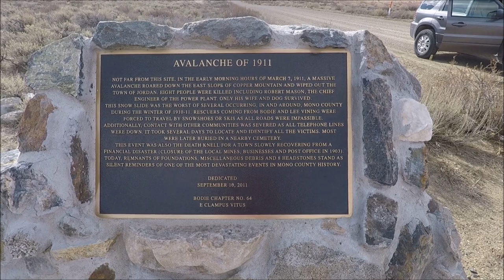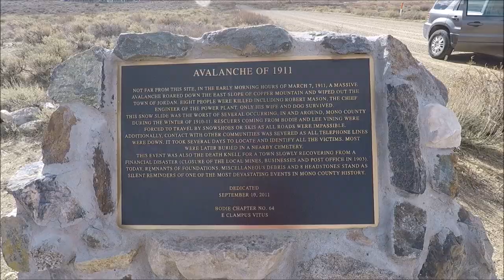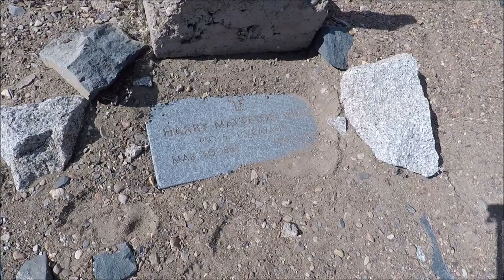The Ghost Town of Jordan, Mono County, California.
In the early morning hours of March 7, 1911, a massive avalanche roared down the east slop of Copper Mountain and wiped out the town of Jordan. Eight people were killed including Robert Mason, the chief engineer of the power plant. Only his wife and dog survived.

This snow slide was the worst of several occurring, in and around, Mono County during the winter of 1910-11. Rescuers coming from Bodie and Lee Vining were forced to travel by snowshoes or skis as all roads were impassable. Additionally, contact with other communities was severed as all telephone lines were down. It took several days to locate and identify all the victims. Most were later buried in a nearby cemetery.

This event was also the death knell for a town slowly recovering from a financial disaster (closure of the local mines, businesses and post office in 1903). Today remnants of foundations, miscellaneous debris and 8 headstones stand as silent reminders of one of the most devastating events in Mono County history. TEN KILLED BY AVALANCHE IN MONO Gigantic Snowslide Destroys HydroElectric Co. Plant at Jordan, Burying Victims Many Feet and Demolishing Homes of Employes

Reno, March 9. —Nine men and one woman were killed and the Hydro Electric Company's plant at Jordan, Mono county, was practically demolished by a gigantic snowsllde which tore down the mountain side Tuesday night. A dozen mining camps in California have been put out of commission as a result of the accident. Heavy snow in the High Sierras caused great drifts to form. When one of these broke loose and began to roll down the mountain it gathered speed and accumulated until with a gigantic roar it swept down over the houses of the employes of the Electric Co,, and destroyed part of the plant. The houses were ground into kindling wood, and the victims hurled deep in the snow.